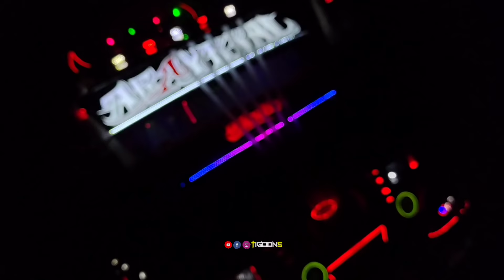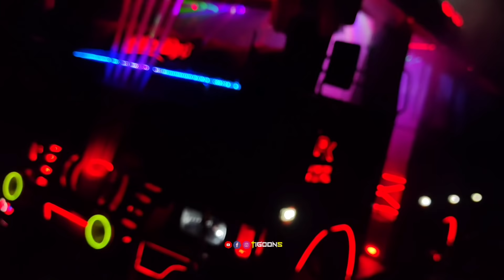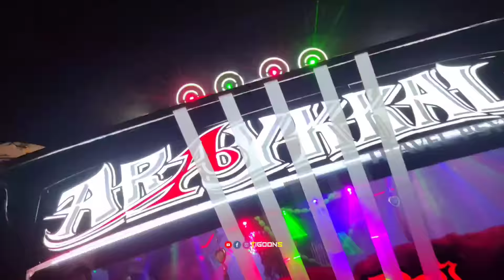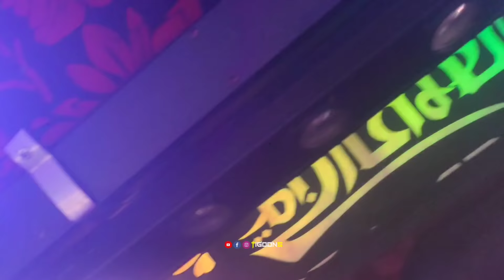ഒരു ബസ്സിനെക്കാളും Settings ഉള്ള Tourister കാണണോ🥳 Araykkal travel hub🔥 ഇബിലീസ്👻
Araykkal Travel Hub
Varkala, Tvm , Kerala.

Tigoons__

Contact Freelance Digital Marketer in Kochi. Specialized in SEO, SMM, Google ads and PPC Strategies for online success;